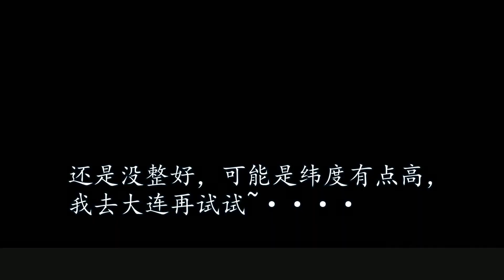俩业余歌手挑战男女对唱失败-【老男孩音乐之旅(第5期)】